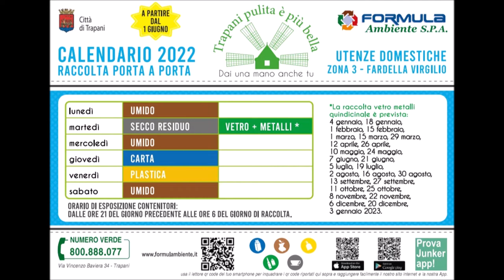Nuovi calendari raccolta differenziata in vigore da Giugno 2022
i calendari in vigore da Giugno 2022 per quanto riguarda la raccolta differenziata porta a porta a Trapani. Si prega di darne massima diffusione. Si rammenta che i ritiri dell'indifferenziato per le utenze domestiche vengono ridotti da 2 ad 1 a settimana.